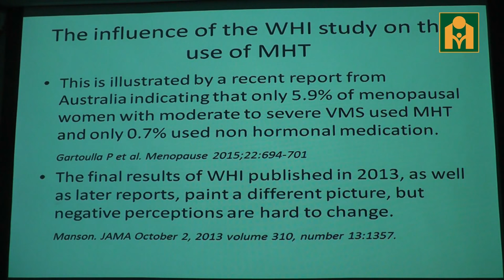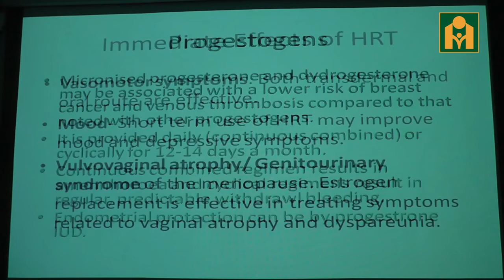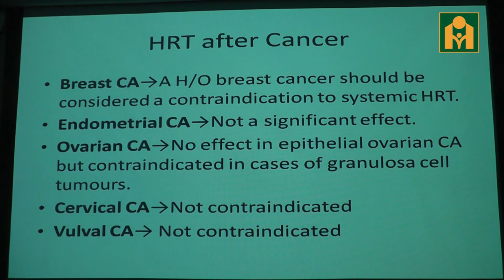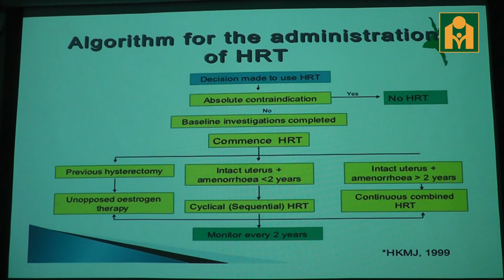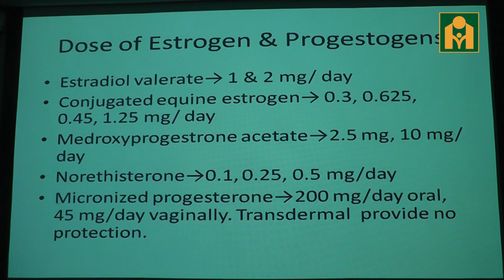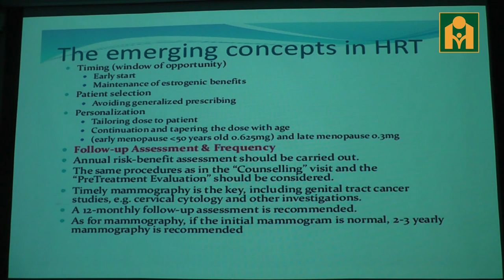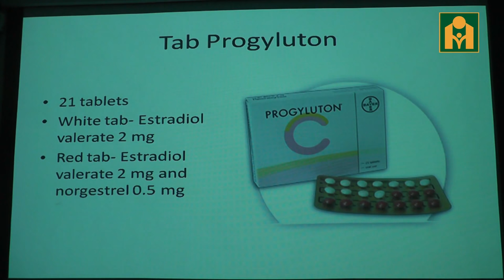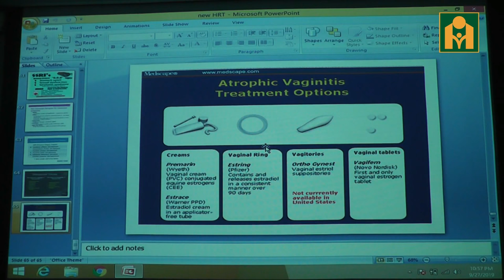Lecture on Gynaecology: The influence of the WHI study on the use of MHT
Dr. Shahnaz Kausar
FCPS Part II Preparatory Course